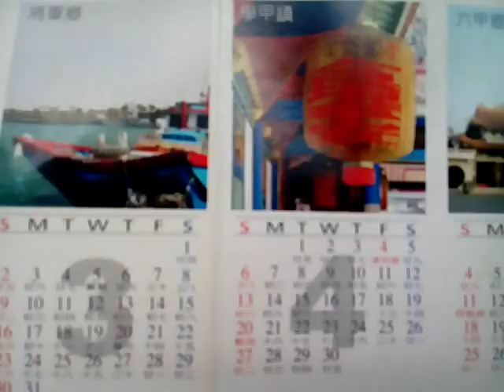VID 20190330 123321洪玉欽立委的文宣2008年曆加選區名勝照片